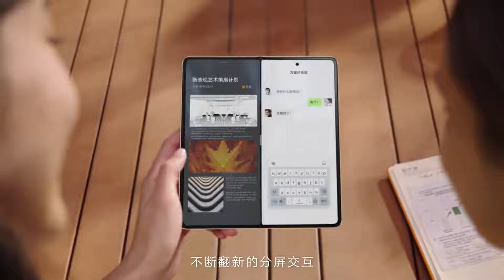Honor Magic V - Trailer